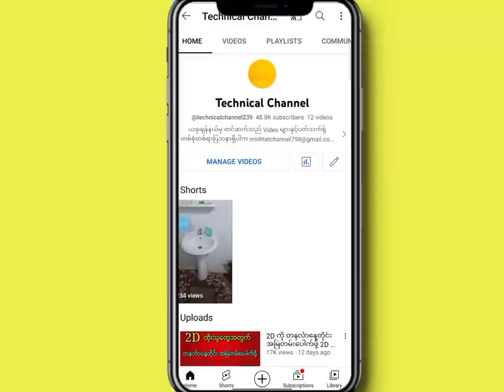2023 ခုနှစ်အတွက် မလွဲမသေပေါက်ပေးမဲ့ ( ၁ ) နှစ်လုံးစာ မွေးကွက် (၂ ) ကွက်